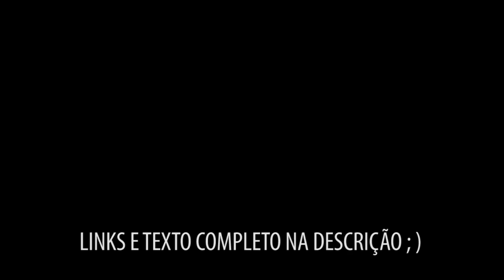Live-action MULAN - Adeus ícone bissexual?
CAIXA POSTAL:
caixa postal 25992
CEP 05513970
Brasil, Terra, Sistema Solar, Via Láctea, Grupo Local, Aglomerado de Virgem, Universo 616